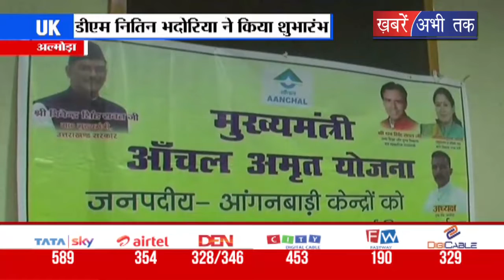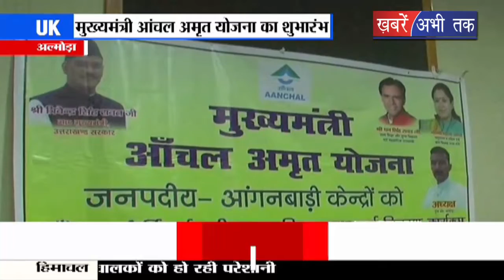आंगनबाड़ी केंद्रों में डीएम नितिन भदोरिया द्वारा मुख्यमंत्री आंचल अमृत योजना का किया गया शुभारंभ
आंगनबाड़ी केंद्रों में छोटे बच्चों को शुद्ध दूध उपलब्ध कराने के उद्देश्य से अल्मोड़ा में मुख्यमंत्री आंचल अमृत योजना का शुभारंभ किया गया है... डीएम नितिन भदोरिया ने विकास भवन में योजना की शुरूआत की. योजना के तहत अल्मोड़ा दुग्ध उत्पादक सहकारी संघ गरीब बच्चों में न्यूट्रिशन और ग्रोथ लेवल बनाये रखने के लिए आंगनबाड़ी केंद्रों में दूध का पावडर भेजेगा. शुद्ध और पोष्टिक तत्वों से भरपूर इस पावडर को पानी में मिलाकर दूध तैयार कर बच्चों को पिलाया जायेगा